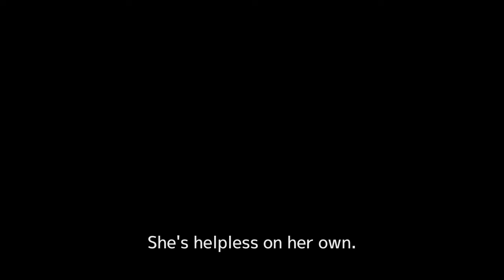MOTHER English Subtitled Trailer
Synopsis:
Shuhei (10) is leading a tough life. His alcoholic mother Akiko can only hook up with bad guys and order Shuhei to go get money from his disapproving grandparents instead of going to school. Except raising the little half-sister, his rock-bottom life seems to have no end until one day Akiko orders Shuhei, now 16 years old, to rob the aging grandparents one last time for the family. Based on a true event, the film portrays the life of a boy who only knew the world through the twisted love of his mother.

Director:
Tatsushi Omori “Every Day a Good Day” “The Whispering of the Gods”
Starring:
Masami Nagasawa “Our Little Sister” “Masquerade Hotel”,
Daiken Okudaira (First Feature),
Sadawo Abe “Birds Without Names”